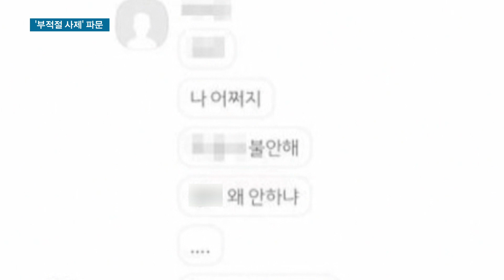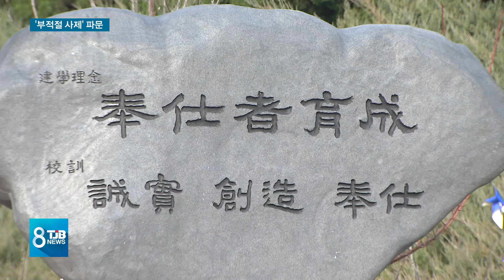[TJB뉴스] 대전 사립고 교사와 여학생 '부적절 관계' 파문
【 앵커멘트 】

얼마 전 논산에서
여교사와 제자가
성관계를 맺어
논란이 된 적
있었는데,

이번엔 대전의
한 사립고등학교에서
남자 교사가 여학생과
성관계를 맺었다는
의혹이 불거졌습니다.

박찬범 기자.